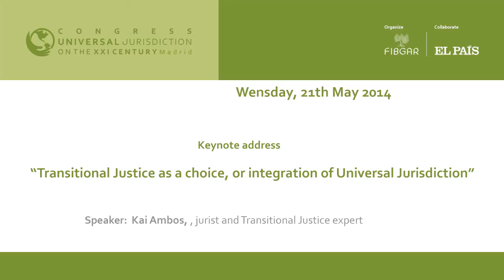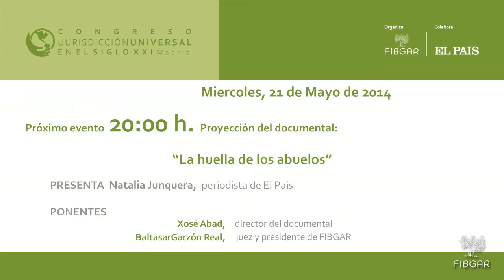Kai Ambos, jurist and Transitional Justice expert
Conference "Transitional Justice as a choice, or integration of Universal Jurisdiction" dictated by Kai Ambos, jurist and expert on transitional justice, on the second day of the Universal Jurisdiction Congress, organized by the Baltasar Garzón International Foundation (FIBGAR)